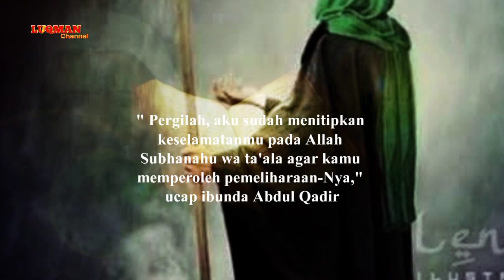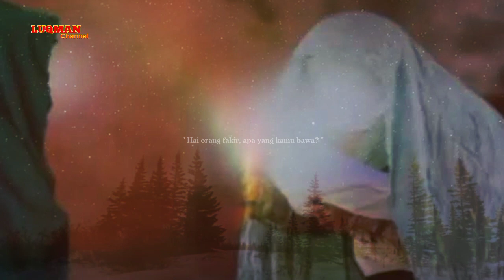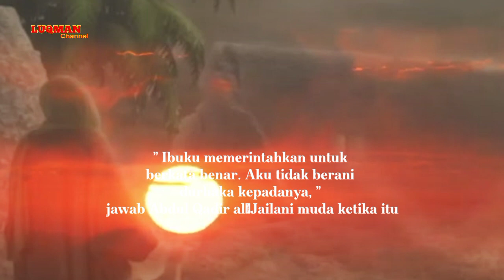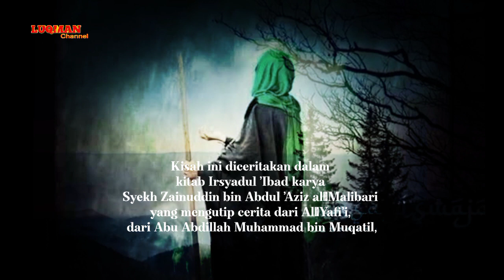Kisah Tobat Penjahat yang Merampok Syekh Abdul Qadir al-jailani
Luqman Channel menyajikan informasi wisata,hal unik di dunia,sejarah,kebudayaan,hal aneh,fakta peristiwa,vidio viral,mistis,misteri dunia,
gambar/vidio diambil dari berbagai sumber dan dikemas dengan cara cowntdown dan rondom